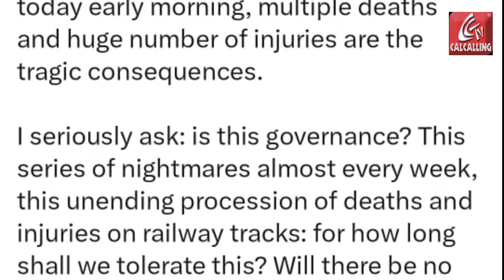Rail Accident: মালগাড়ির সঙ্গে ধাক্কায় দুর্ঘটনা!কেন সরানো হলো না মালগাড়ি?কী বলছে রেল?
Rail Accident: লাইনের উপর পড়ে থাকা মাল গাড়ির কয়েকটি বগির সঙ্গে ধাক্কা লেগে লাইনচ্যুত হাওড়া সিএসএমটি এক্সপ্রেস। চক্রধরপুরে বারাবাম্বু রেল স্টেশনের কাছে দুর্ঘটনাটি ঘটে। ঘটনায় আহতের সংখ্যা ক্রমবর্ধমান। মৃত দুই। সেই সংখ্যা বাড়তে পারে বলে আশঙ্কা করা হচ্ছে। কেন্দ্রের এনডিএ সরকারকে তোপ দেখেছেন প্রাক্তন রেলমন্ত্রী মমতা বন্দ্যোপাধ্যায়। দুমাসে পরপর তিনবার রেল দুর্ঘটনা কি জবাব দেবে রেল?